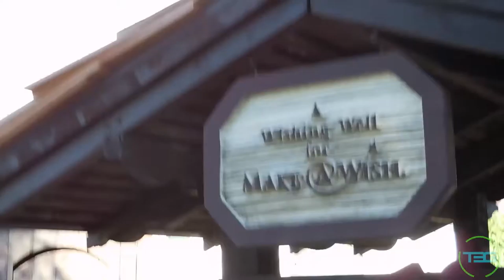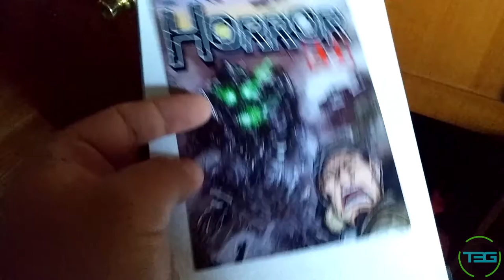Vlog 121 - NEXUS 100 Day 80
Late upload, but a busy day.

Wife does a half marathon, more website and concept work, and some more explanation.

T3G Social:

Beme: Those3Guys